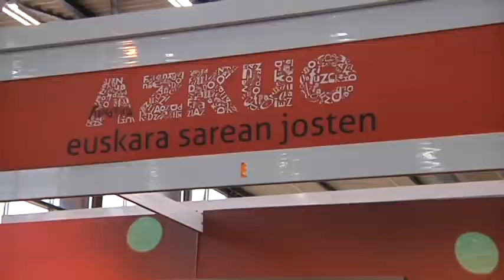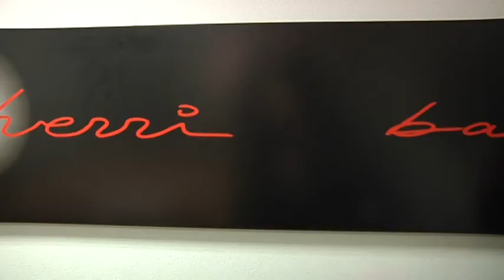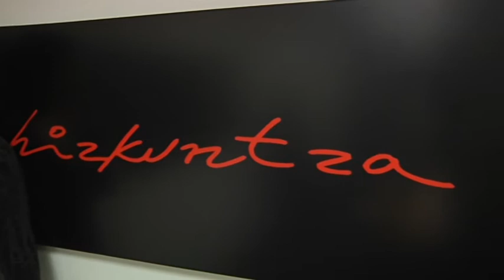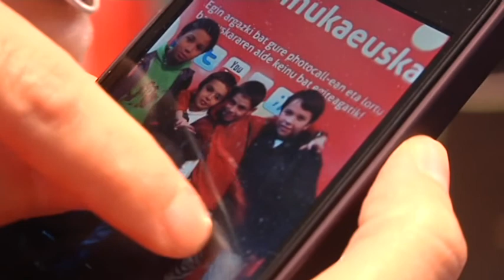Hamaika.BIT 23. saioa: Durangoko Azokako egitasmoaren balorazioa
Durangoko Azoka bukatu da eta Azkue fundazioak egitasmoaren balorazioa egiten du.